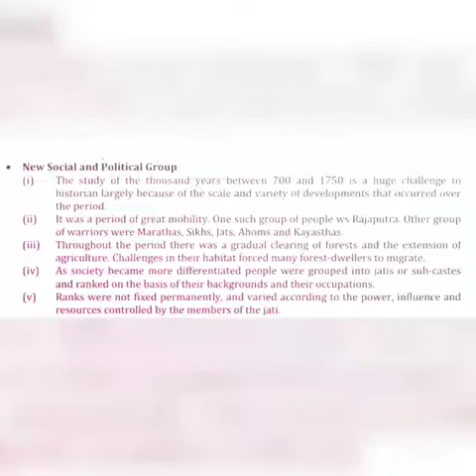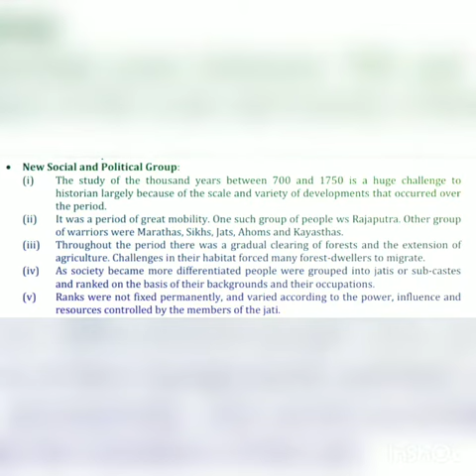Class 7 History 1st chapter